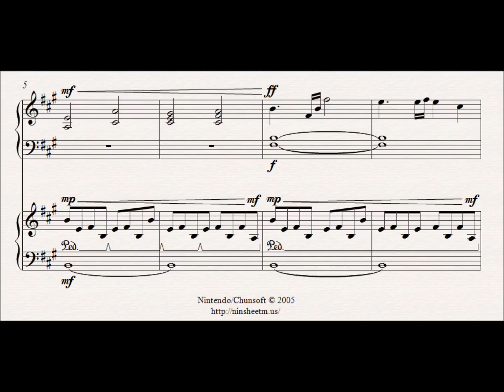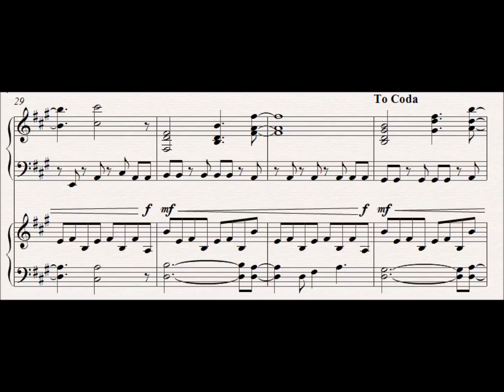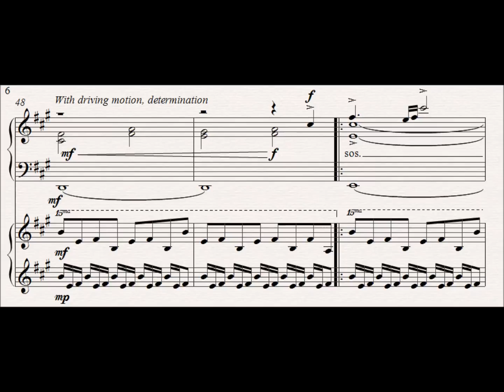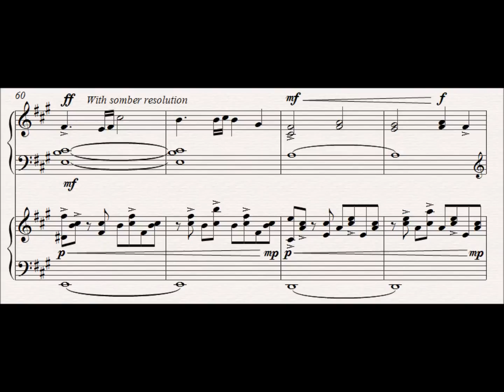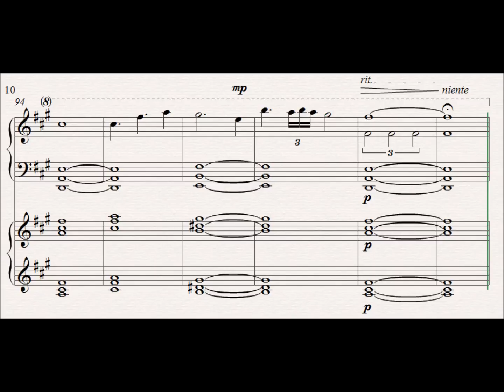Pokémon Mystery Dungeon 1: "Sky Tower" - (Piano Duet Sheet Music)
One of the most popularly acclaimed songs amongst the PMD music fan-community, I present my original two-piano arrangement of "Sky Tower" from Pokémon Mystery Dungeon: Red/Blue Rescue Team. As I was transcribing this piece, I gained a deeper appreciation for the song itself, as I soon realized that there were various sections of the song that represented the various mixed emotions that the you, the hero, are carrying, as you ascend Sky Tower, knowing this will be your last adventure with your invaluable, irreplacable friend, your partner. Enjoy!